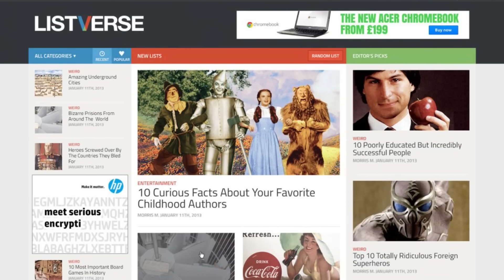ILHA DA QUEIMADA GRANDE - A ILHA DAS COBRAS -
Nossa história começa em um cais de Itanhahém. Em uma aventura de alto risco, pode -se se afirmar como perigosa,     a equipe da Xinhua junto com especialista em cobras venenosas do Instituto Brasileiro Butantan, um dos mais renomados do mundo, e biólogos do Instituto Chico Mendes de Conservação da Biodiversidade, (ICMBIO), navegaram juntos rumo à ilha da Queimada Grande, conhecida também como Ilha das Cobras, a cerca de 35 quilômetros do litoral do estado de São Paulo.